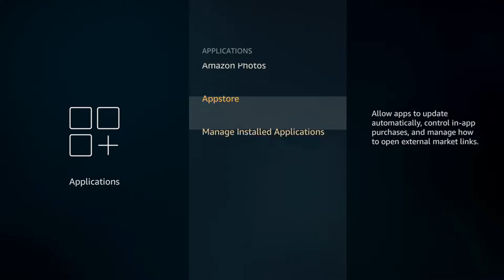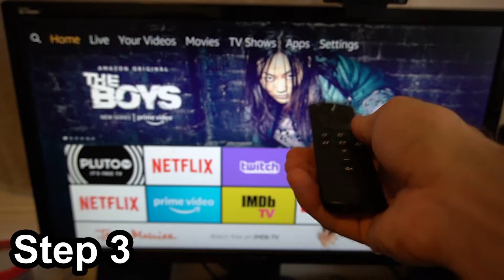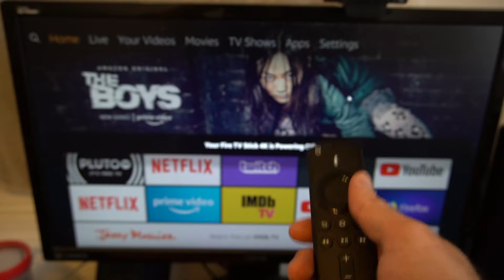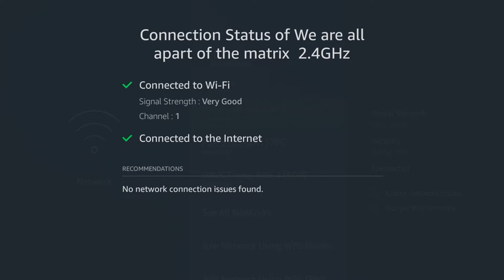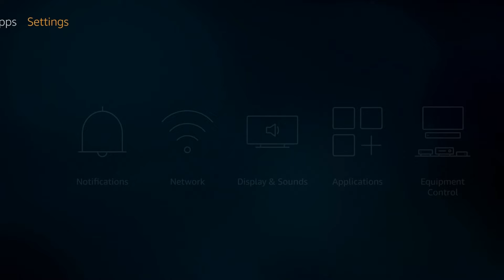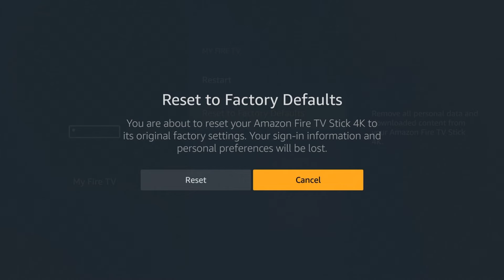How to FIX Fire TV stick Not Working and FIX REMOTE, Wifi & MOST ISSUES | (8 Tips and More)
In this ULTIMATE guide on how to fix most issues on the Amazon Firestick! I will show you how to fix problems with specific applications on the firestick, fix issues with your amazon firestick remote not working, and how to fix problems with your internet connect issues / wifi issues on your firestick! Also, if you are having general slowness with your firestick! Hopefully in this 8 step amazon firestick I am able to help you out with most of your amazon firestick problems!

One of the most important things to do with your amazon firestick to prevent streaming issues and slowness when your watching videos is to make sure you have a good or very good wifi signal. Many times just having Amazon Firestick behind your TV can block your wifi signal. So makes sure your Amazon firestick is close to your wireless router to prevent streaming issues. So if your Firestick is not working and one of these tips helped you out, make sure to leave a comment letting me know what helps or what doesn't! ...